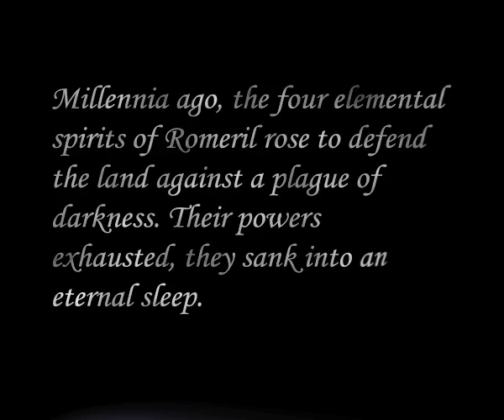Exile Opening Sequence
Opening sequence for a fantasy movie - second assignment for VCM1002, made in After Effects and Final Cut Pro. (I'm aware its sound and timing are dodgy, but it WAS a rush job after all ;) Damn Macs...)